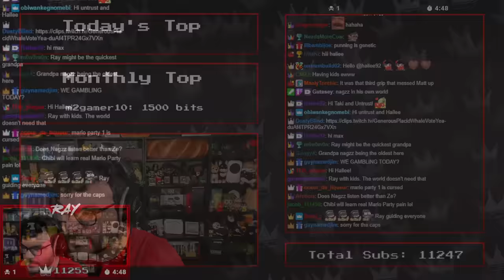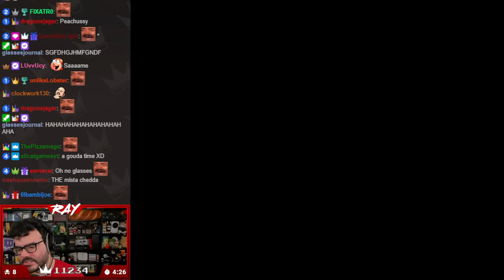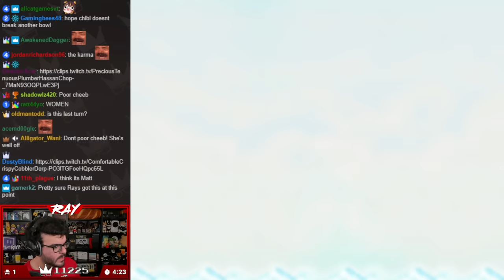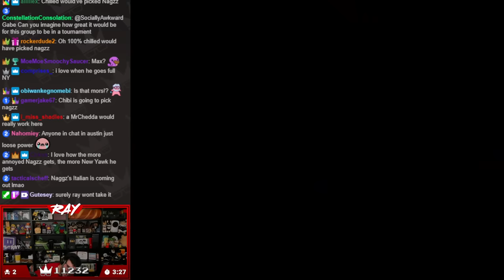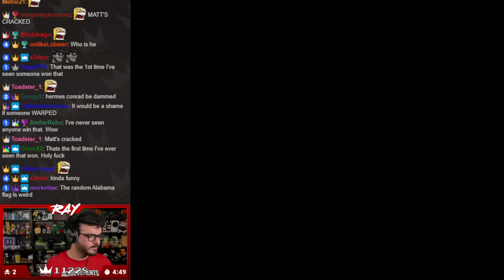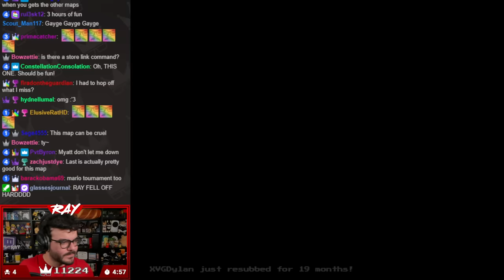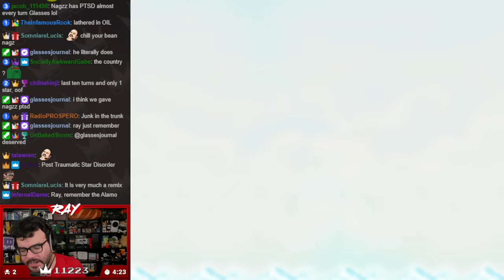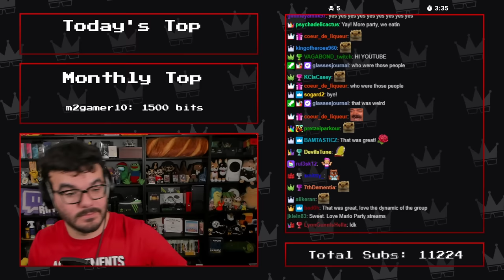Twitch Livestream | Mario Party 1 w/Chibidoki, Nagzz21 & Axialmatt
**This stream was recorded on August 1st, 2023**

Hi Gamers :)

Just wanted to give you guys a volume warning for the video. Let's just say we get super into the game & some things got a little heated. Major Let's Play vibes here lol. I tried to adjust volume accordingly but I still wanted to give a heads up. Hope you enjoy the VOD & remember LOUD = FUNNY.

Banter starts at: 2:50
DK's Jungle Adventure: 10:01
Wario's Battle Canyon: 1:25:52
Mario's Rainbow Castle : 2:37:00